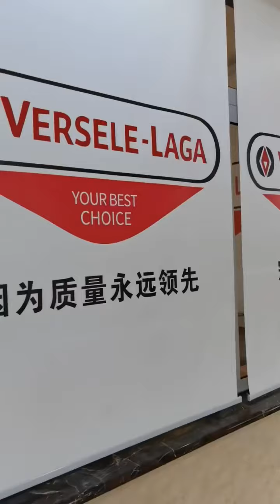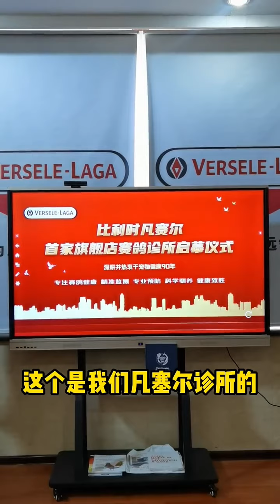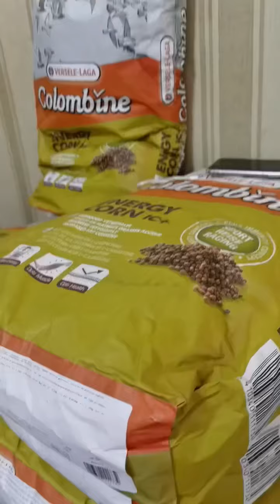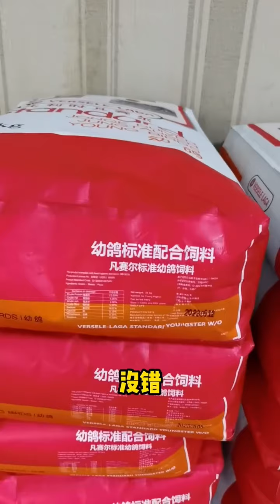【凡赛尔信鸽医院】凡赛尔在中国天津开信鸽医院啦！！！